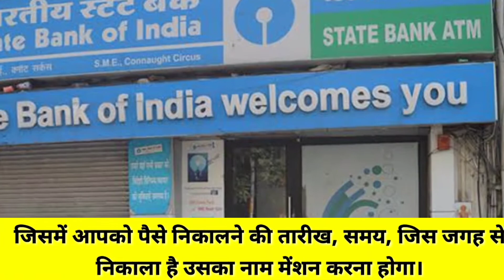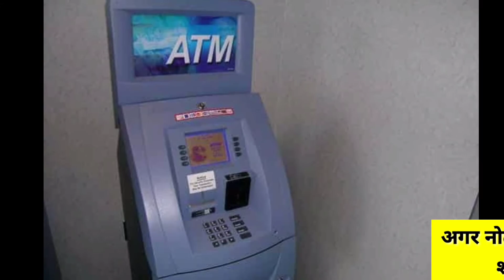ATM Se Kharab Note Nikle To Kya Kare | Damage Note (Money) Exchange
ATM से खराब नोट निकले तो क्या करें | Damage Note Exchange | Atm | Atm Money | Atm Note

Hello,
Namaskar Dosto,

   Iss video me maine aapko bataya hai ki agar atm machine se damage note nikle to aap use kaise exchange kar sakte hain |
   Umeed karta Hoon ki aapko ye video pasand aayegi.

🎤 My Mic For Voiceover

🎧 MY Gaming Earphones

🎧 My Gaming Headphones

🎮 Gaming Trigger

📲 My Present Smartphone

💻 Gaming Laptop -

📱Best Smartphone With Specs -

• Leave a comment on video

Jaante raho
Dekhte raho

   Your Queries -

1. atm se paise kaise nikale
2. atm se paise nikale hindi
3. atm
4. atm money
5. atm ka pin kaise banaye
6. atm pin generation
7. atm note
8. atm note counting sound
9. atm se kharab note nikle to kya kare
10. damage notes from atm
11. atm machine
12. atm se nakli note
13. damage note exchange
14. damage note exchange sbi
15. damage note
16. atm se khate me paise kaise dale
17. atm se khata number kaise pata kare